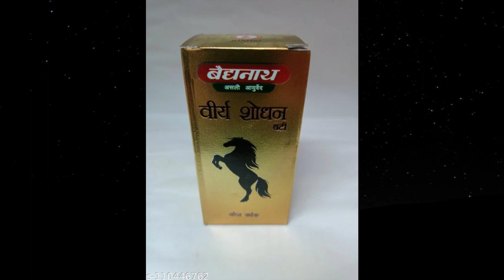body ki takat kaise badhye निकली हुई ताकत वापस कैसे लाएं ! Recover the Lost ENERGY | Dr tarun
निकली हुई ताकत वापस कैसे लाएं ! Recover the Lost ENERGY | Dr tarun

bachpan ki galti ko kaise sudhare
बचपन की ग़लतिया क्या हैं ? इसका इलाज़ क्या हैं ? How masturbation effect your sexual life ?

● Paid